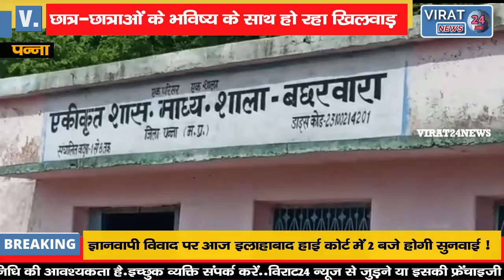शिक्षा और स्वास्थ्य पर करोड़ों खर्च कर रही सरकार; लेकिन नहीं दिख रहा कोई विकास !